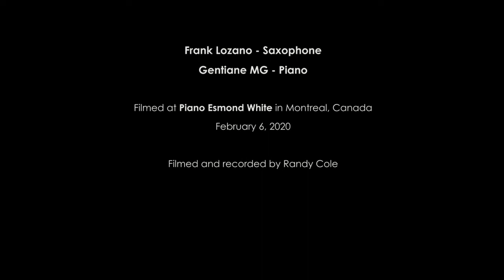Frank Lozano & Gentiane MG - Era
Piano: Gentiane MG
Saxophone and composition: Frank Lozano
Recorded and filmed at Piano Esmond White in January 2020 by Randy Cole

The album "Convergence" is the meeting of two unique voices guided by a search for balance through the act of sharing and improvising in the moment. United by a similar philosophy of uncensored creativity and authenticity, the duo weaves ideas that evolve continuously through the unknown and the present moment. The album features original works by saxophonist Frank Lozano and pianist Gentiane MG, played with freedom and spontaneity.  Convergence was recorded at Radio-Canada’s Studio 12 in June 2019 and will be available on April 25, 2020.